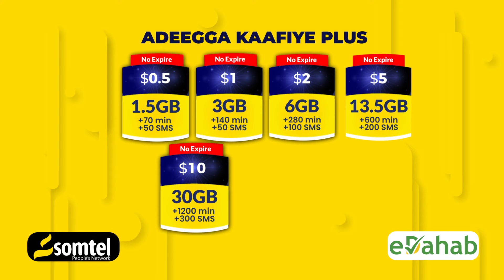Dableyda dishay qoyska Soomaaliyeed oo laaqoonsaday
Dableyda dishay qoyska Soomaaliyeed oo la
aqoonsaday